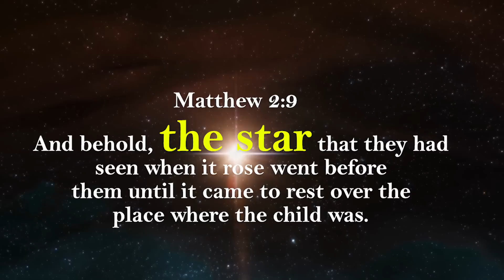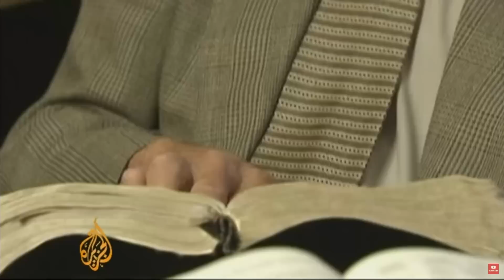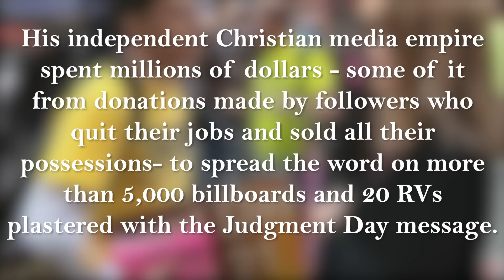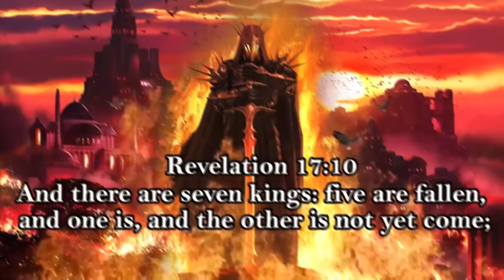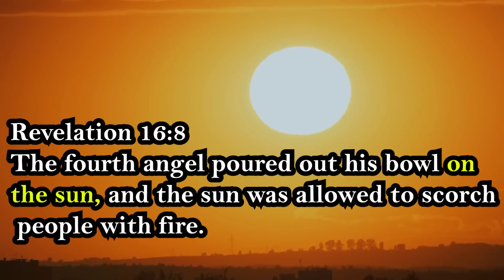🛑 RAPTURE DATE!! 3 MYSTERIOUS SIGNS IN THE HEAVENS WE'VE MISSED!! 🛑 Bad Omens or Prophetic Signs?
Are these Bad Omens or Prophetic Signs?